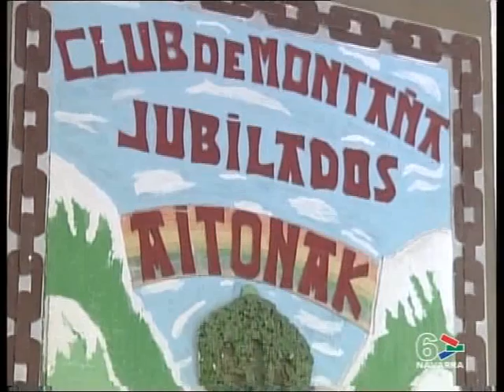JUBILADOS A LOS 55. CANAL 6 NAVARRA. REPORTAJES C6 (3/5)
Xabi Casimiro conduce el programa de reportajes de Canal 6 Navarra Televisión. Esta semana conoceremos las historias personales de quienes se jubilan a los 55 y no saben qué hacer en su día a día.